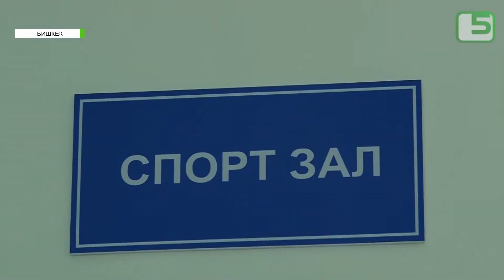В СШ №35 ОТКРЫЛИ НОВЫЙ СПОРТЗАЛ